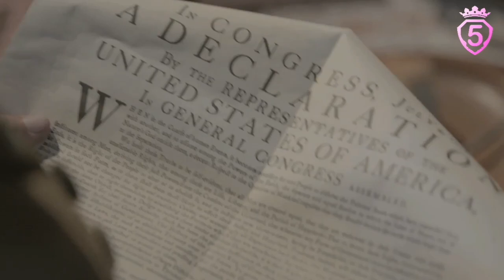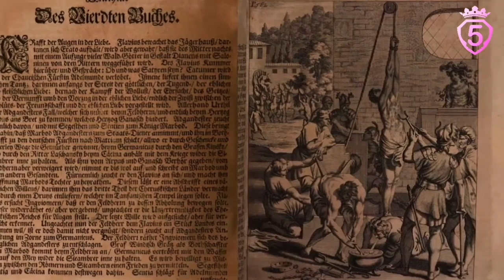5 KEBOHONGAN DALAM BUKU SEJARAH DUNIA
Segala sesuatu yang terjadi di masa sekarang ini tidak lepas dari masa lalu, sehingga sejarah merupakan unsur pengingat akan kebenaran di masa ini.

Meskipun begitu, sejarah juga tak luput dari kontaminasi berbagai kepentingan tertentu. Sehingga banyak sejarah yang tak sesuai dengan kebenarannya, bahkan tak jarang pula sejarah yang telah umum kita ketahui, ternyata hanyalah kebohongan yang telah memengaruhi ribuan bahkan jutaan umat manusia di muka Bumi ini.

Berikut

5 kebohongan dalam buku sejarah dunia

Versi jawara 5